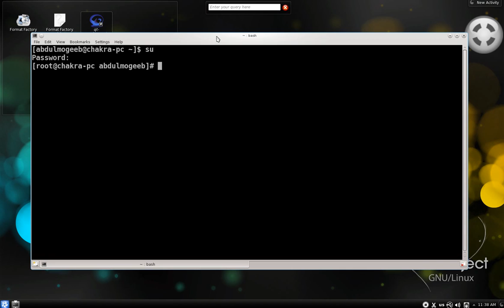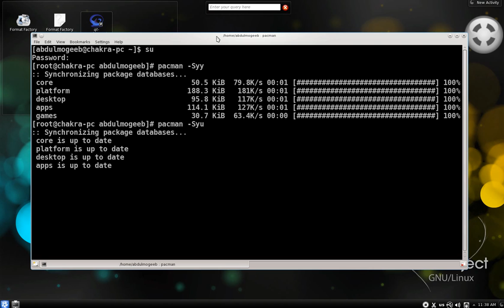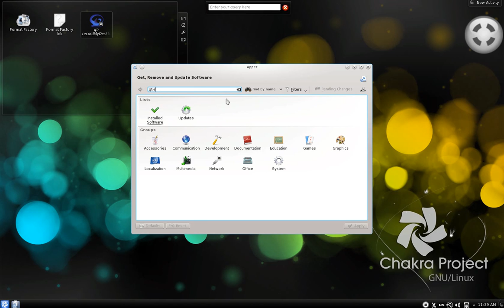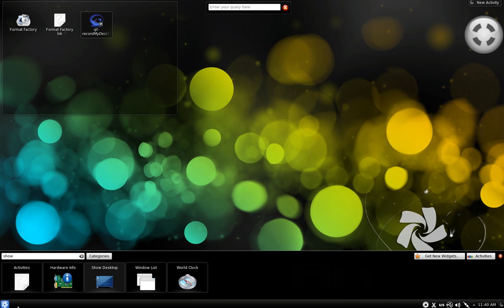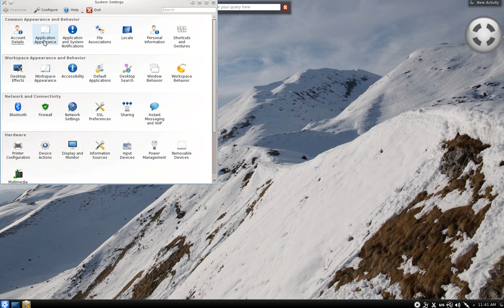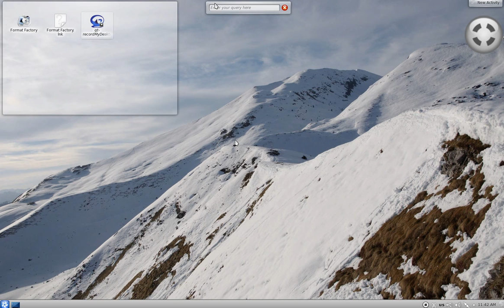chakra 5.2012 - ارتش بلمسات فنية وفكرة جديدة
توزيعة تشاكرا هي توزيعة تم بنائها على ارتش لينكس لتعطيك السرعة والجمال والقوه في التحديثات